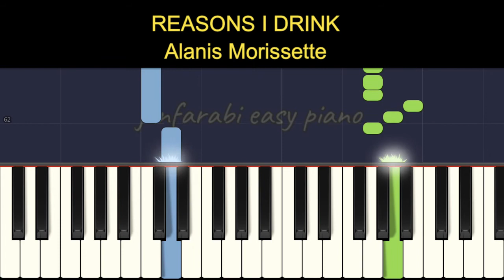Alanis Morissette | Reasons I Drink | easypiano two hands tutorial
alanis morissette - reasons i drink - tutorial easy piano with background music. Instrumental piano song.
Piano tutorial for beginner & cover.

Thanks 😊